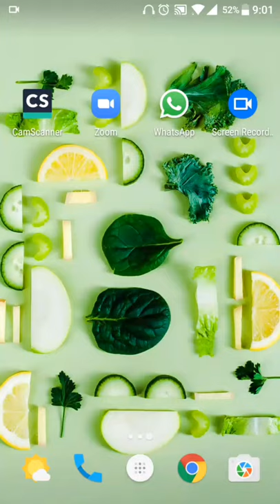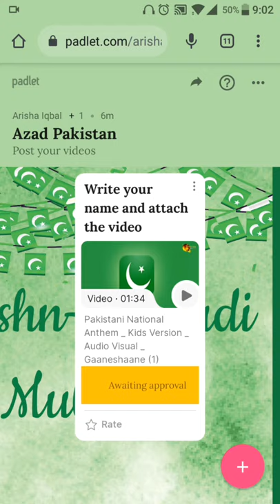How to upload images and videos to padlet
Padlet makes it easy to collect multimedia notes from students. In this video you'll learn how to upload pictures and videos to padlet wall.